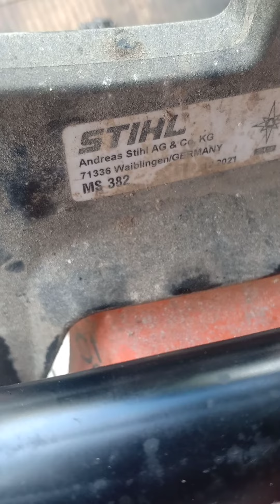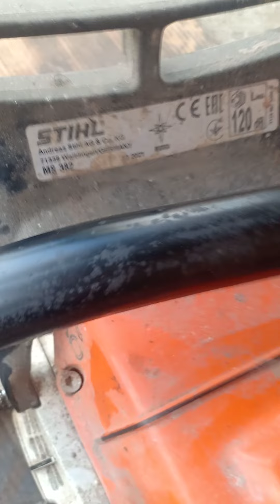stihl ms 382 con nguyên đất chưa ve sinh lần đầu tiên chào sân với anh em